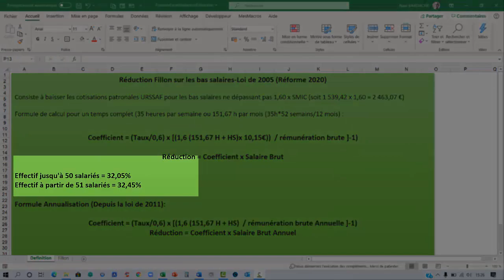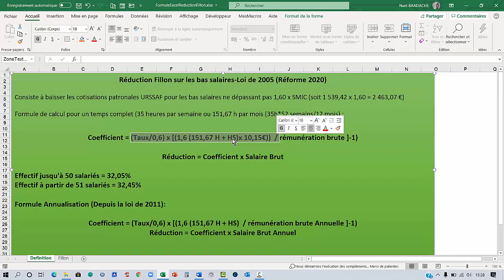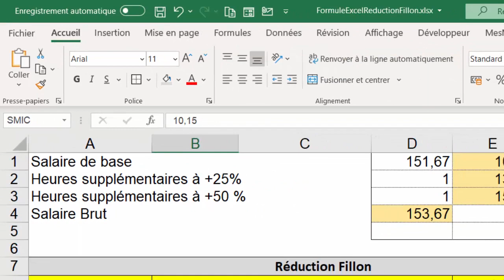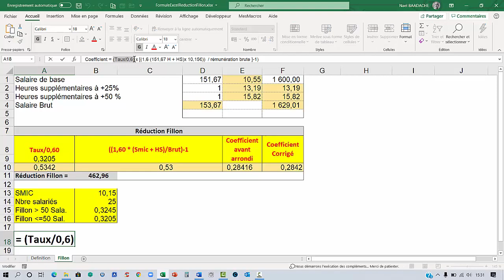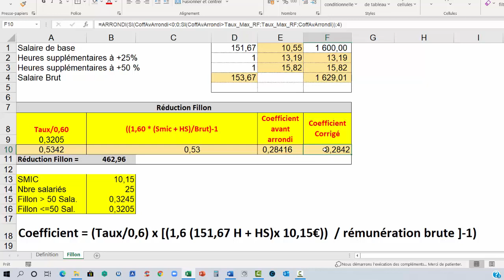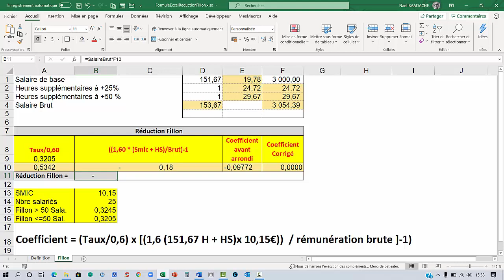Optimisez la paie avec Excel | Réduction Fillon 💰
🚀 Découvrez comment appliquer la réduction Fillon sur les bas salaires et réduire vos charges efficacement avec Excel ! 💰 Suivez ce guide pas à pas pour optimiser votre gestion de la paie et maximiser vos économies. 🔥

Vous apprendrez à modéliser avec Excel le calcul de la réduction FILLON (Réduction des charges sociales sur les bas salaires)

1. Comment optimiser la gestion de la paie dans votre entreprise
2. Les meilleures pratiques pour une gestion efficace de la paie
3. Les erreurs courantes à éviter dans la gestion de la paie
4. Comment automatiser la gestion de la paie pour gagner du temps et réduire les erreurs
5. Comment assurer la conformité légale dans la gestion de la paie
6. Comment utiliser les logiciels de gestion de la paie pour améliorer l'efficacité
7. La gestion de la paie en temps de crise: comment s'adapter
8. Comment gérer les problèmes courants liés à la paie
9. Comment utiliser les données pour améliorer la gestion de la paie
10. La gestion de la paie en mode dématérialisé: les avantages et les inconvénients

Horodatage
00:00 Présentation du projet
00:43 Rappel de la réforme loi Fillon sur les bas salaires
02:36 Calcul Réduction Fillon Avec Excel
09:31 Conclusion

Simplifiez la gestion de la paye facilement !
Devenez un expert en gestion de la paye.
Astuces pour une gestion de la paye sans erreur.
Optimisez la gestion de la paye de votre entreprise.
La paye sans stress : nos conseils pratiques.
Maîtrisez tous les aspects de la gestion de la paye.
Techniques avancées pour une paye efficace.
Gestion de la paye : tout ce que vous devez savoir.
Solutions pour une paye précise et ponctuelle.
Formation complète en gestion de la paye.

Paye Réduction Sur Bas Salaires - Calculer Réduction Fillon Avec EXCEL